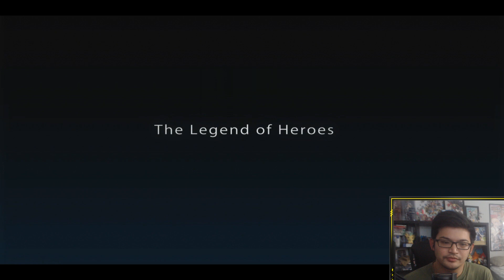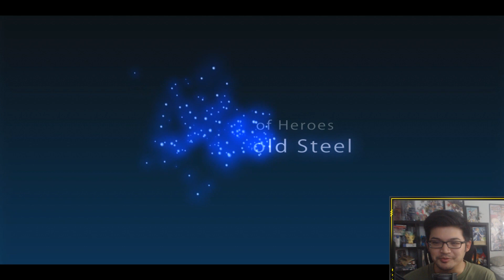The Legend of Heroes: Trails of Cold Steel #1 - War is about to start!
[PARTNERS]
►Card Arena